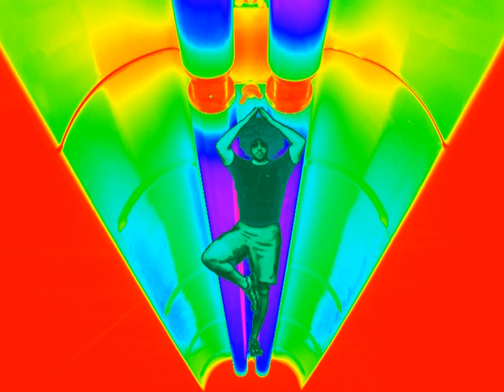Fred Around the House